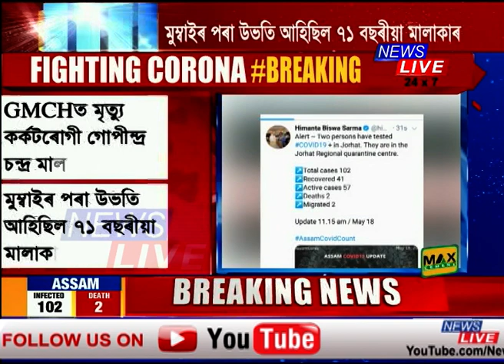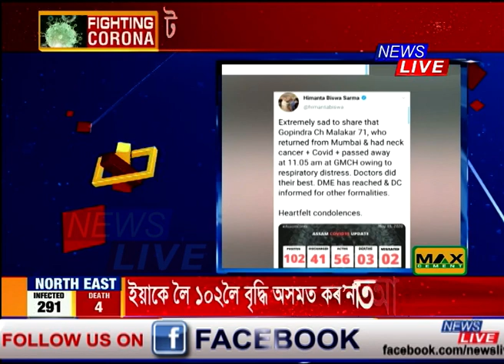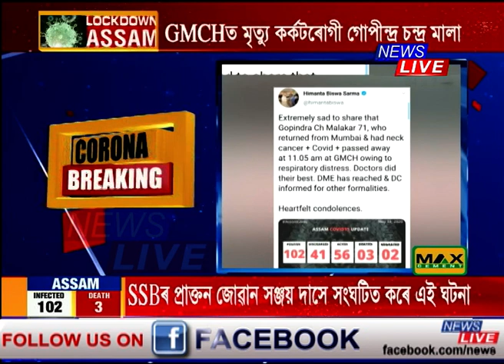অসমত তৃতীয়জন কৰ'না আক্ৰান্তৰ মৃত্যু।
মুম্বাইৰ পৰা উভতি আহি গুৱাহাটীত COVID19 পজিটিভ হৈছিল গোপীন্দ্ৰ চন্দ্ৰ মালাকাৰ।